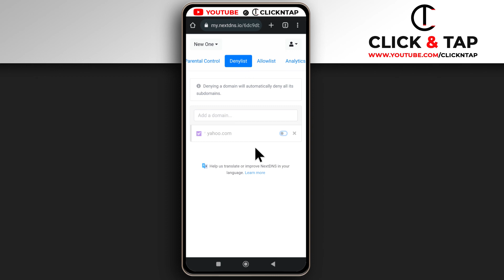How To Unblock Websites in NextDNS